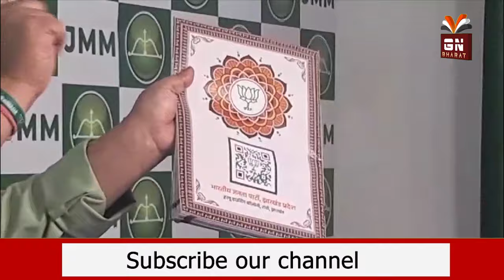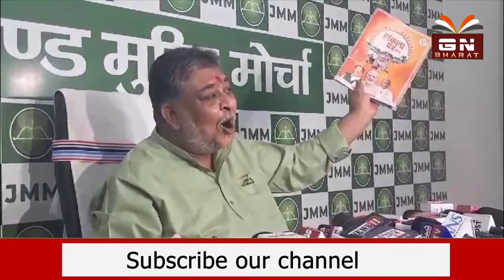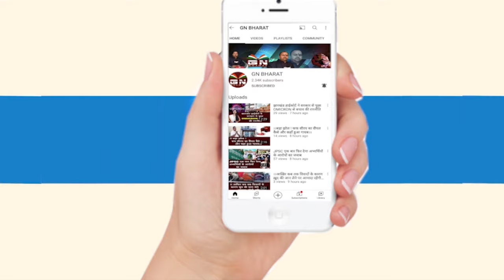केंद्रीय मंत्री अमित शाह ने मांगा हिसाब तो JMM ने भी मांगा जवाब